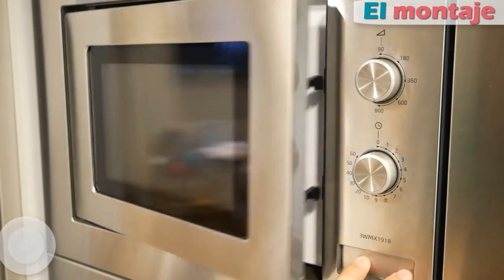😍 Descubre los 3 POSTRES Perfectos para Tus CELEBRACIONES 🍰 | ¡No Podrás Resistirte!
¡Prepara tu próxima fiesta con estos 3 postres deliciosos y cremosos que sorprenderán a todos tus invitados! Desde tartas hasta mousses, estas recetas son perfectas para compartir en tus celebraciones favoritas. ¡No te pierdas estas delicias estilo Golosolandia!😍.

Postre sin horno:
Ingredientes:
300 gr de bizcochos o galletas (3 paquetes).
100 gr de mantequilla (1/2 taza).
300 gr de harina (2+1/2 taza).
1 Lt de leche (5 tazas).
200 gr de azúcar (1 taza).
10 ml de esencia, extracto o aroma de vainilla (1 cucharada).
200 gr de chocolate (1 tableta).
250 ml de nata, crema de leche, crema para batir o montar (1+1/4 tazas).

De chocolate:
Ingredientes:
400 ml de nata o crema de leche  (2 tazas).
200 gr de chocolate con leche (1 tableta).
400 gr de chocolate con negro o postres (2 tabletas).
160 gr de mantequilla (1 taza).
Fresas para decorar.
400 gr de galletas de cacao o chocolate (2 paquetes).
O bien: 400 gr de galletas tipo María (2 paquetes) y 20 gr de cacao en polvo (2 cucharadas).

De almendra:
Ingredientes:
170 gr de mantequilla (1+1/4 tazas).
100 gr de azúcar (1/2 taza).
1 huevo L.
250 gr de harina (2 tazas).
Para el relleno:
200 gr de azúcar (1 taza).
75 gr de Miel (1/3 de taza).
150 ml de nata, crema de leche, crema para batir o montar (3/4 de taza).
200 gr de almendras (1 paquete o 2 tazas).
Sólo tienes que pinchar en este enlace ⬇️⬇️⬇️⬇️⬇️⬇️